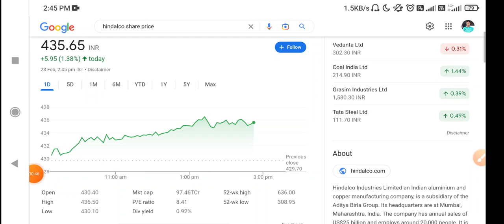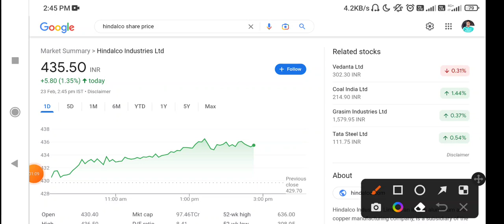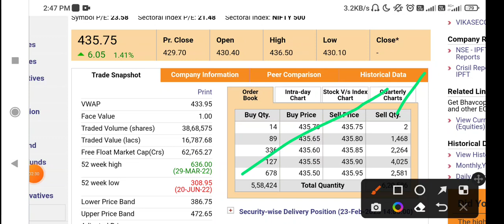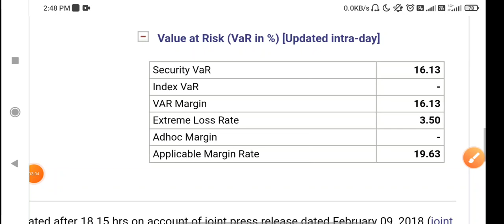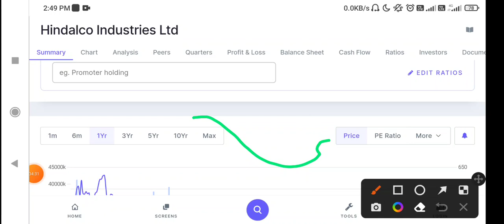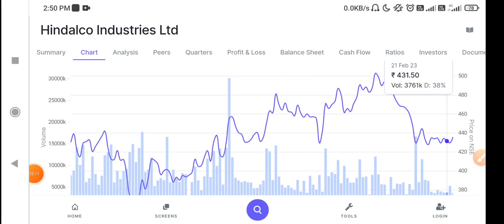Hindalco Share Latest News today | Hindalco Share Price Target | Hindalco Stock News today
Description

Hindalco News

Hindalco Share Price Target

Hindalco Share Analysis Hindalco Share Latest News

Hindalco Stock Price Target Hindalco Stock Analysis

Hindalco Stock Price

All the Videos And Recommendations Are Only For Educational And Informational purposes.

Share market is subject to Market Risk. Past performance is not a guarantee of future performance. The risk of loss in trading and investment in the share market including equity, derivatives, commodity, and currency can be substantial. These are leveraged products that carry a substantial risk of loss up to your invested capital and may not be suitable for everyone. You should therefore carefully consider whether such trading is suitable for you in light of your financial condition. Please ensure that you understand fully the risks involved and do invest money according to your risk-bearing capacity. Hiren Gohel and any person associated with this channel accept no liability for any kind of content uploaded on this channel or responsibility for any direct, indirect, implied, punitive, special, incidental, or other consequential damages, arising, directly or indirectly on account of any action taken based on the information provided on this channel. We request people not to take our content too seriously & we sincerely apologize for any such hurt our video might have caused.